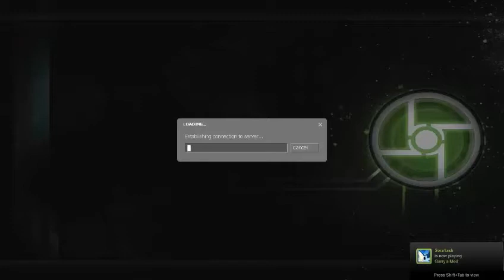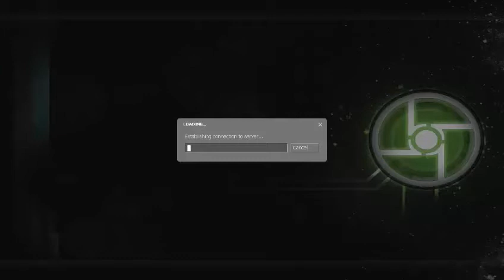Let's Co-op Play Half Life 2(w/ Synergy) - Part 40(final) - The Final Battle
NOTE : we will most likely do Episode 1 and 2 sometime in the future